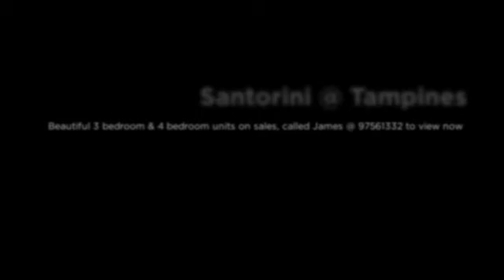Beautiful Waterfront Living You Can Afford